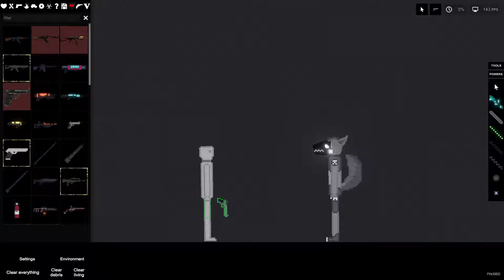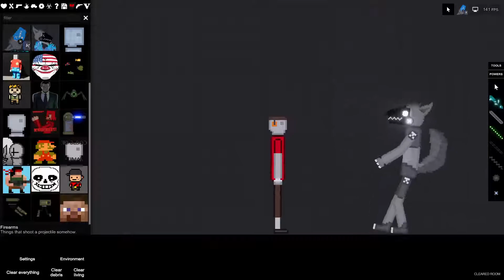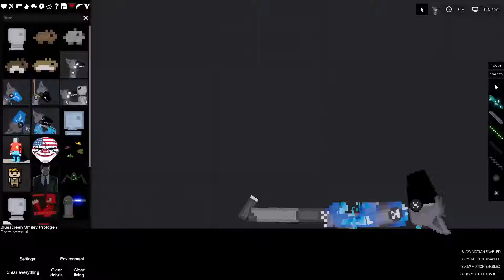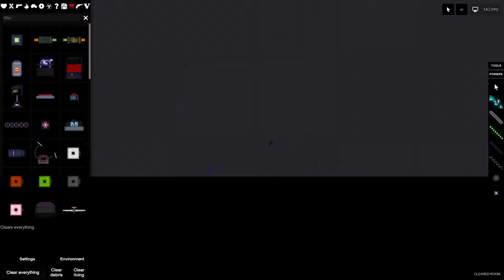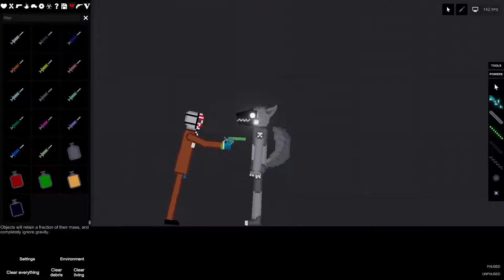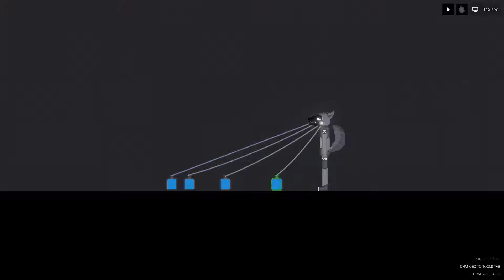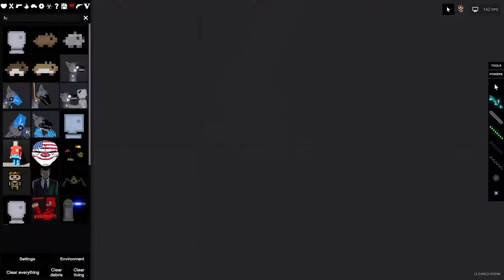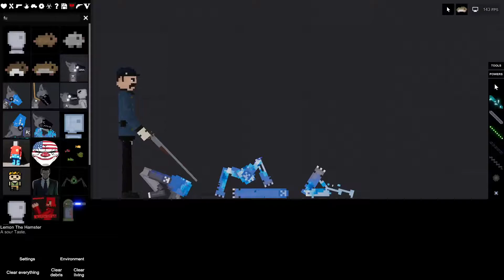how to kill furry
in this video we kill furrys